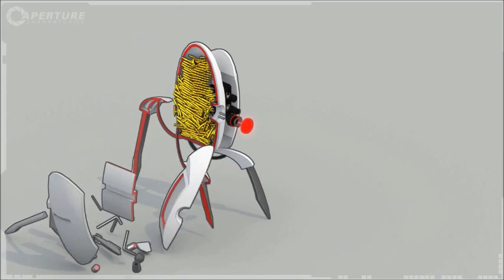Portal 2 Official Turrets Trailer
The official trailer for Aperture Laboratories Turrets